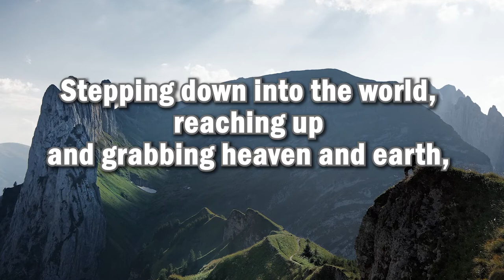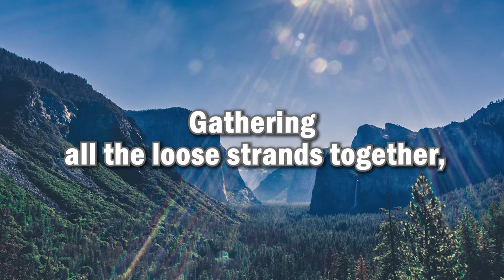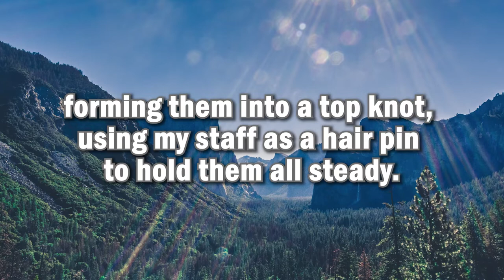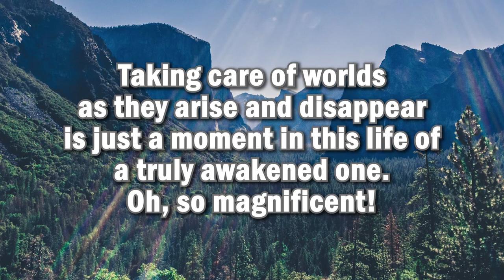대장부 살림살이 The Life of a Great Being (Dharma song)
Dharma songs written by Seon Master Daehaeng.

The Life of a Great Being, written by Seon Master Daehaeng, music by Jang, Jeong Ik.